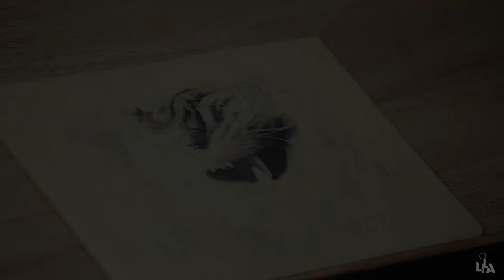How to make Animal Textures | Rendering Lion's Nose | Texture tattoo technique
This video is part of a complete tattoo tutorial which is divided into three parts, each concentrating on Rendering the Fur, Upper Nose, and Beard Hair.

If you have trouble rendering fur or beard hair during tattooing, then this tattoo tutorial is for you. You will learn about all the different tattoo techniques that can be used to render various types of textures while maintaining a well-balanced contrast.

What exactly will you learn? Find the details below

Rendering the Fur
   - Creating XYZ Patterns
   - Various types of Fur & Balancing Contrast

Rendering the Upper Nose
   - Creating Textures using Circular Motion Technique
   - Working on various areas using Random 8s & Dots Technique

Rendering the Beard
   - Filling the areas with textures
   - Using 3-Layer Rendering Technique to add depth